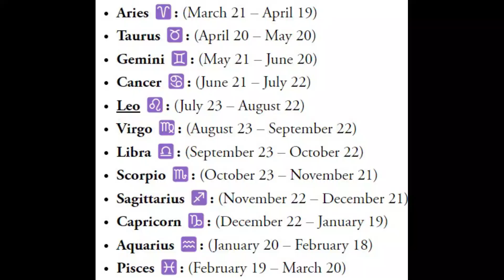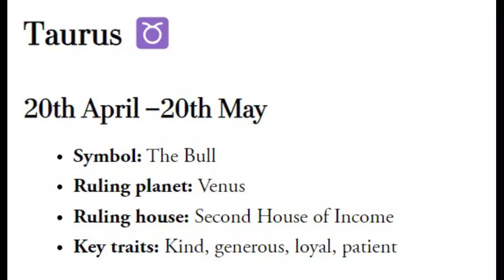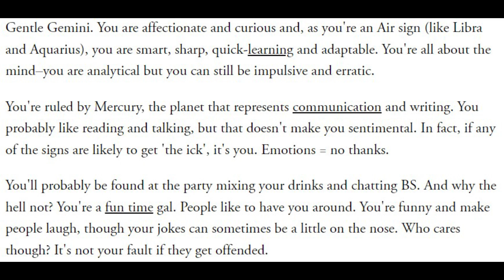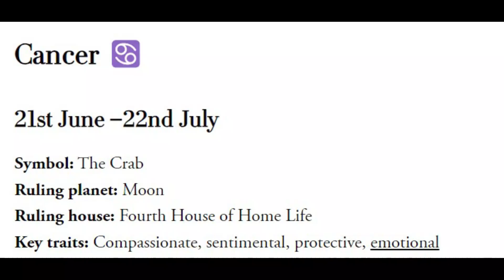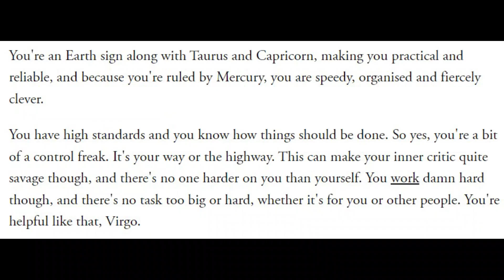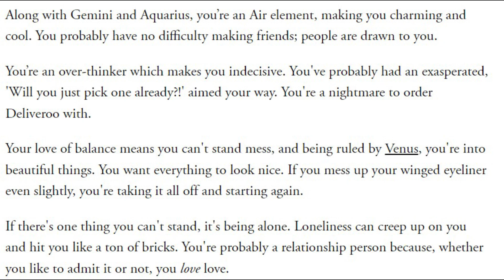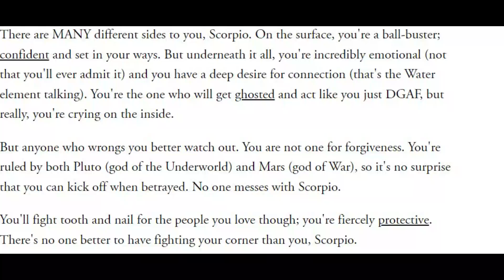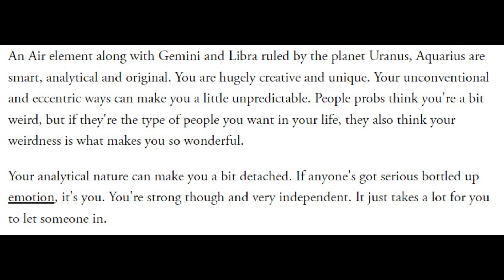Your Horoscope By Date Of Birth | Know Your Future using Your Date of Birth. Free Astrology reading.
Get Your Horoscope by date of birth and time.

You will read complete horoscope predictions like job, money, love, business, family, children, travel, marriage, health and wealth predictions.

Thanks To,